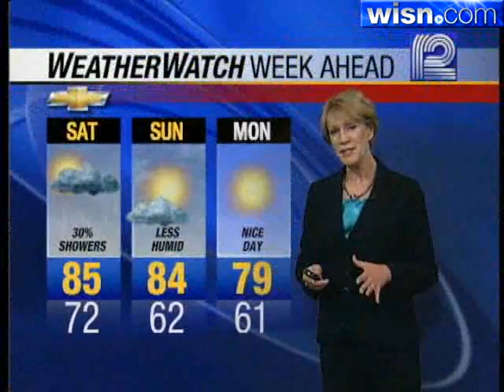Sally Severson's Forecast